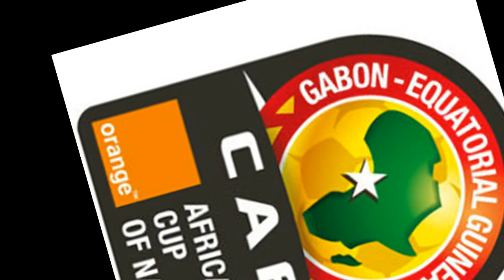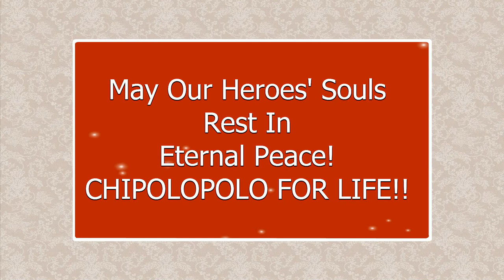Chipolopolo.mpg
CHIPOLOPOLO! MAY OUR HEROES REST IN ETERNAL PEACE!!!